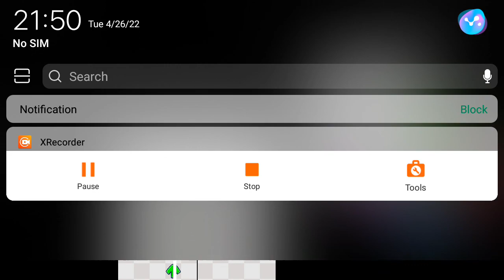Extra Key Dosen't Work||Friday Night Funkin